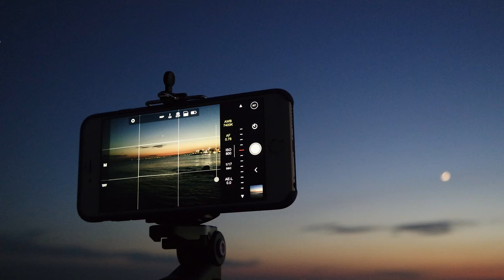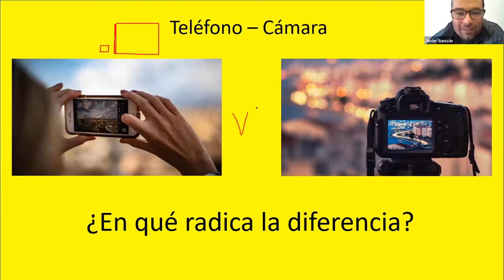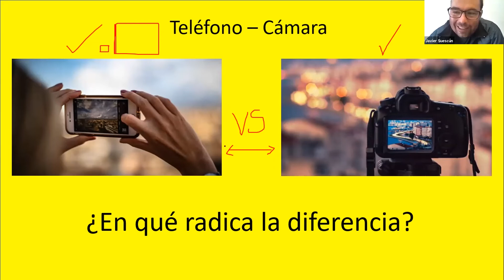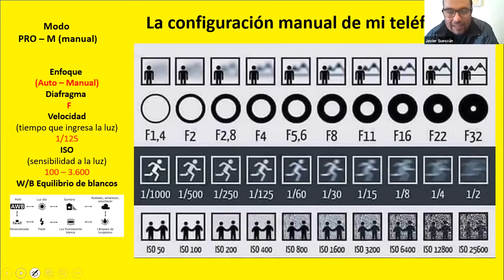Desarrollo de capacidades, Taller de fotografía 2 - 3. Diferencia entre cámara y celular